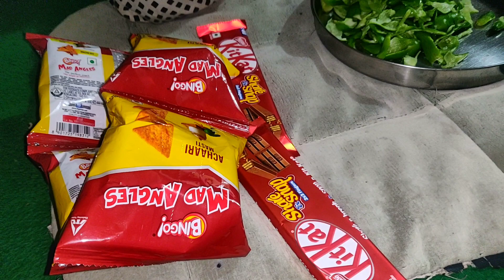आज फिर पापा जी ने घर के काम में हाथ बटाया Our Daily Village Life ||Neha K Vlogs